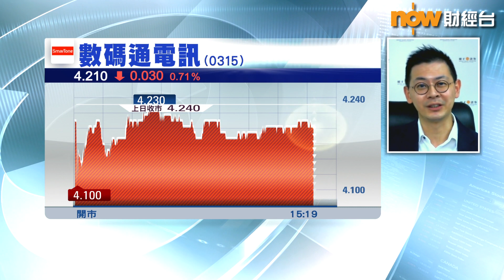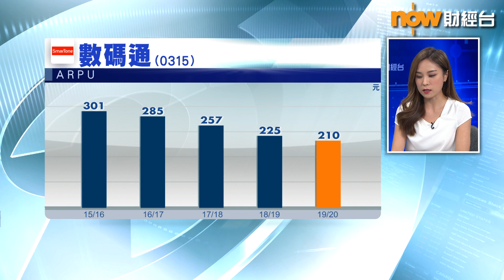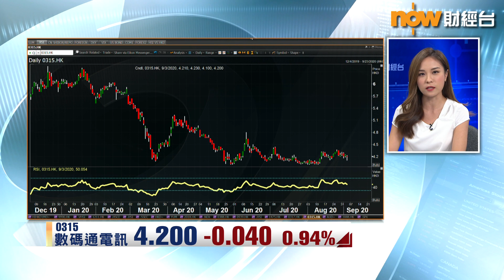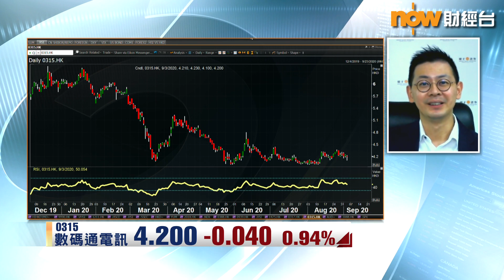【專家分析】數碼通買唔買得過？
【Now財經台】本地電訊股數碼通 (0315)上日收市後發布了截至6月的全年業績，純利倒退40%。今日股價受壓，最多跌逾3%。
月尾公司新推出嘅月費家居5G寬頻計劃又救唔救到業績？嚟緊公司前景又點？可唔可以趁低吸納呢？
聽下耀才證券研究部總監植耀輝點講……